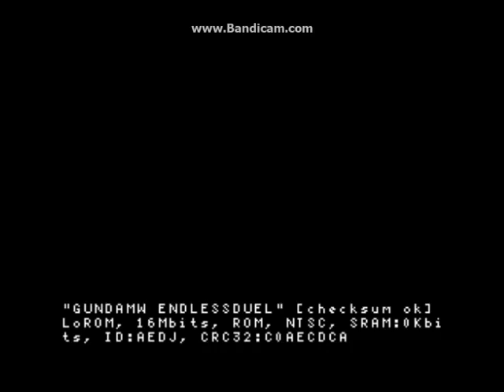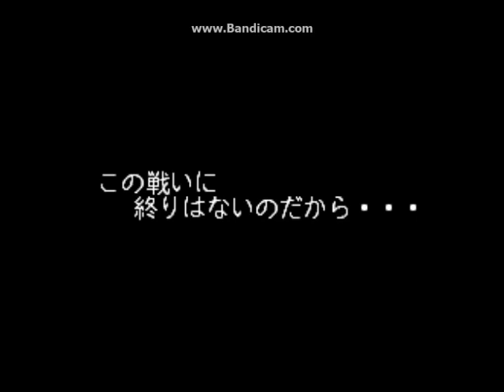Shin Kidou Senki Gundam Wing Endless Duel (SNES) - Wing Zero Playthrough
My SNES Arcade Mode Playthrough with Wing Zero